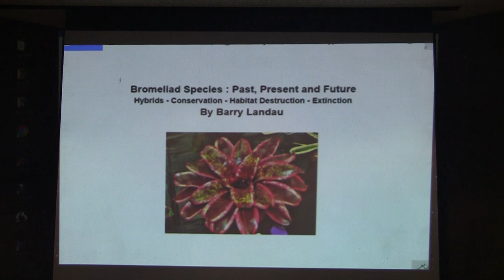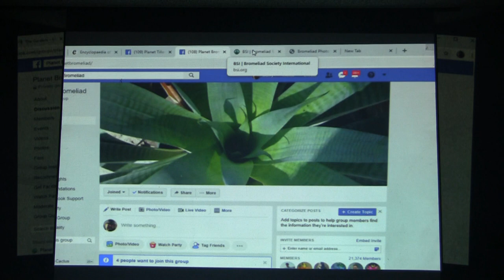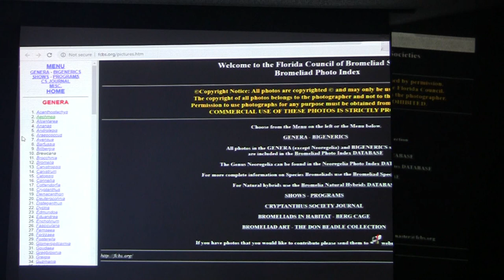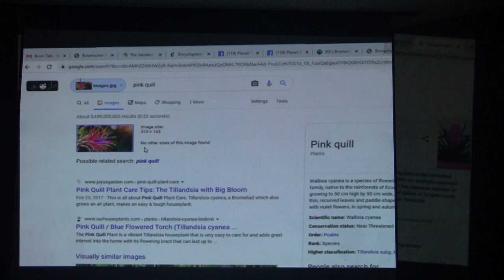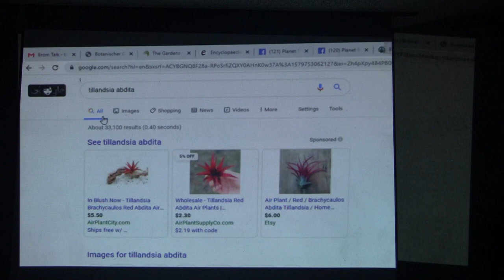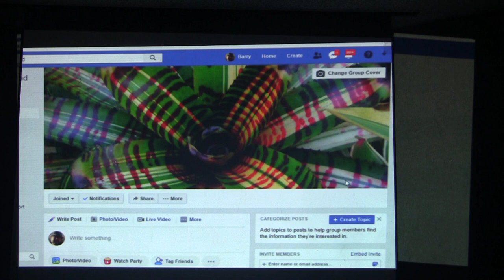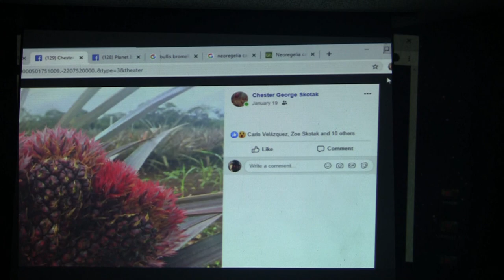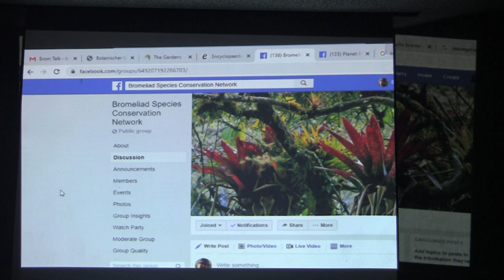Barry Landau Presents : Bromeliad Species : Past. Present and Future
This video is from the recent live presentation by Barry Landau to the Bromeliad Society of La Ballona Valley in Culver City, California, January 22, 2020. This is actually part one of the intended presentation and lecture but the club meetings time constraints only allow for  about an hour of time at the club meetings due to the high cost of renting the room in the local Veterans Memorial Auditorium facility.